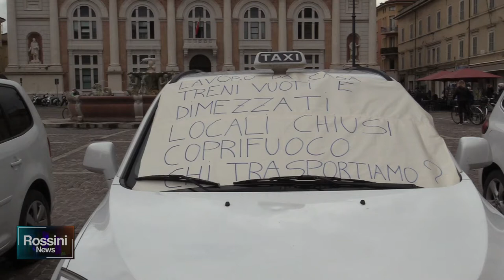CRISI DEI TRASPORTI, ANCHE A PESARO I TASSISTI SCENDONO IN PIAZZA